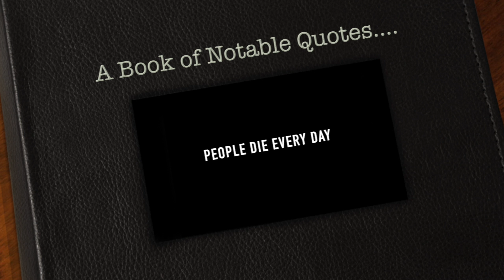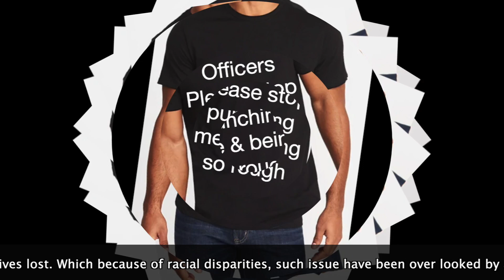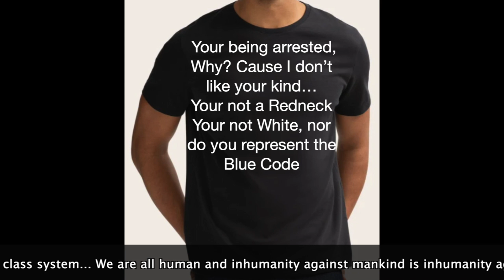Killed by NYPD - Month of June (Official Trailer)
This video is about a film that many viewers would be able to relate to.
As an Indies film, it touches upon realistic issues and different point of views... Please feel free to drop a Comment to let us know your thoughts.